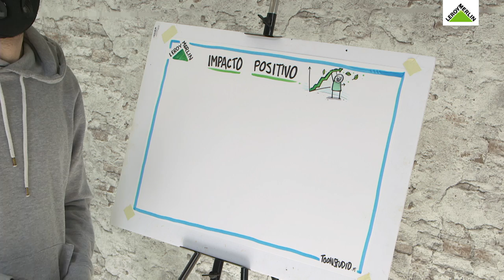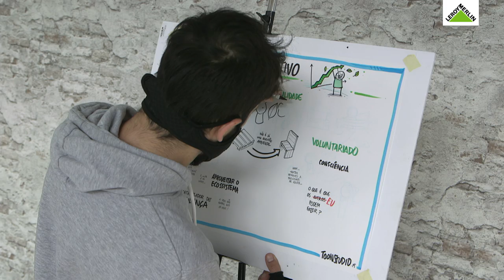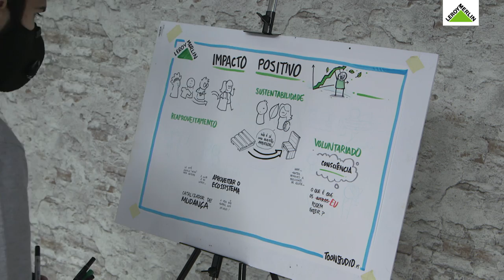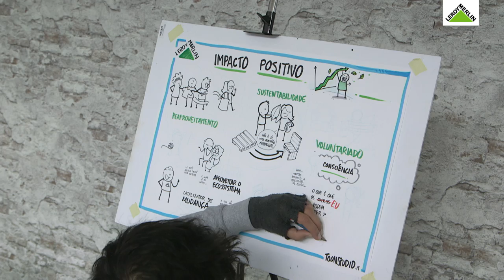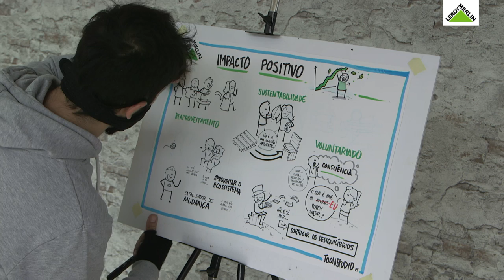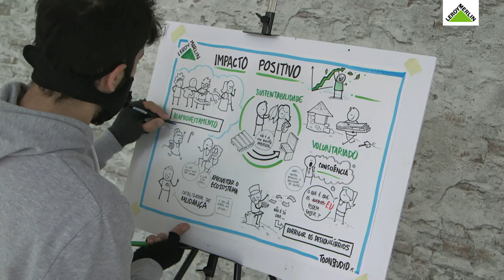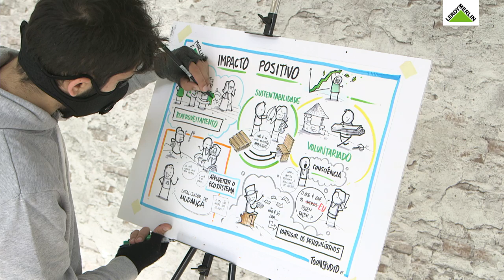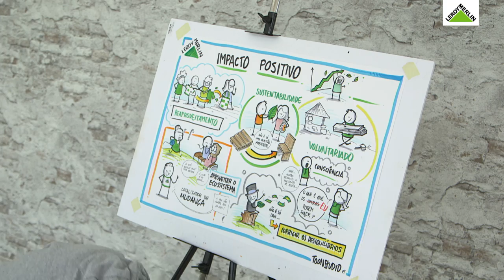Mesa Redonda: Impacto positivo - o nosso melhor recurso | LEROY MERLIN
A LEROY MERLIN no âmbito do seu programa "Impacto Positivo" criou e participou ao longo de 2020 e 2021 em várias ações de enorme impacto nas comunidades onde está presente. Hoje viemos ouvir o testemunho de colaboradores e voluntários da LEROY MERLIN, parceiros sociais com quem foram realizadas as ações e beneficiários que testemunharam na 1ª pessoa o impacto das iniciativas.

Painel de oradores presentes nesta mesa redonda:
- Carla Paiva: Diretora Executiva da Médicos do Mundo. Começou como voluntária no departamento financeiro, que chegou a dirigir, e em 2011 candidatou-se à vaga de Diretora Geral da organização, cargo no qual permanece até hoje.  Acompanha a organização no terreno em todos os seus projetos, reais e potenciais, sejam eles nacionais ou internacionais.
- João Lavos: Tem um percurso de 16 anos na LEROY MERLIN Portugal, liderou a área de Expansão, foi Diretor de Loja e Líder de Digital e, atualmente, é Líder de Marca, Impacto Positivo e Serviços. Tem como ambição criar uma cultura de Impacto Positivo na organização e colocar a sustentabilidade no centro das ações de toda a empresa e de cada um dos mais de 5.000 Colaboradores.
- José Eduardo: Fez voluntariado com pessoas refugiadas, em Atenas, e com o Serviço Jesuíta aos Refugiados (JRS Portugal). Passou ainda pela consultoria tecnológica, na área do setor financeiro. Hoje, é o responsável pelas Parcerias do Just a Change e quer levar a mudança às empresas pelo Voluntariado Corporativo.
- Susana António: É co-fundadora e diretora criativa da hub criativa 60+ A Avó Veio Trabalhar. Fundou em 2013 a ONG Fermenta, que promove a valorização social e cultural das comunidades locais e organizações, através do design responsável, sendo a iniciativa A Avó Veio Trabalhar um dos exemplos das práticas desenvolvidas, com sede em Lisboa e em Ponta Delgada, e atuação pontual um pouco por todo o país e além fronteiras.